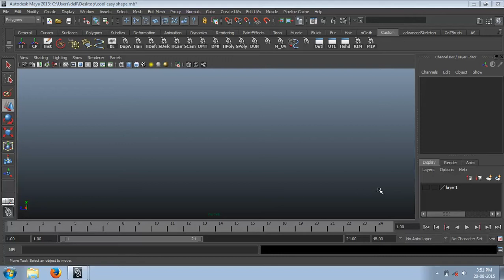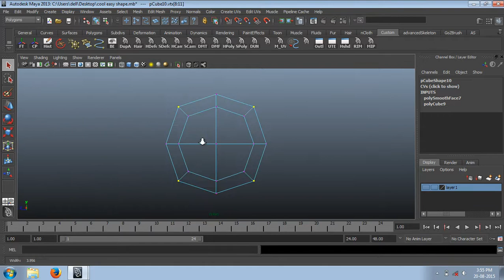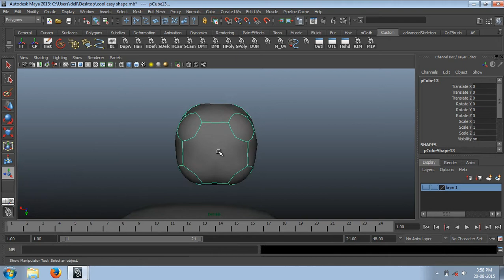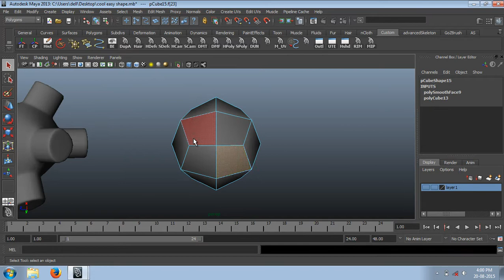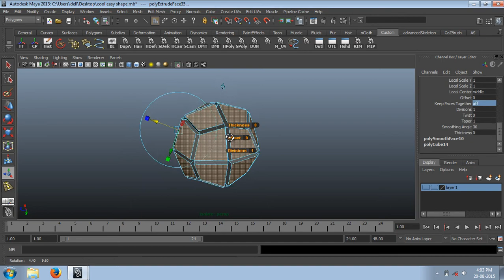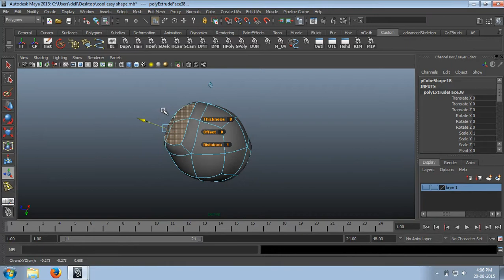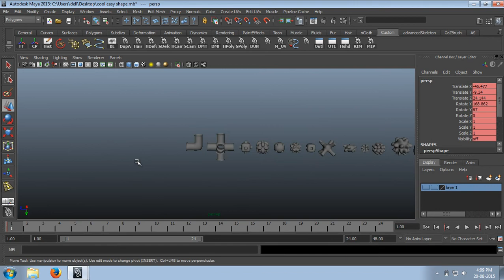Modeling Tips Quick Easy Shapes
Some time hard looking shapes are easy to make and yes there is an easy way to do it. righ tnow i only have those and you can find more on internet.
In this My Top 10 Tips & Tricks in Maya or any other software will definitely Speeding up workflow